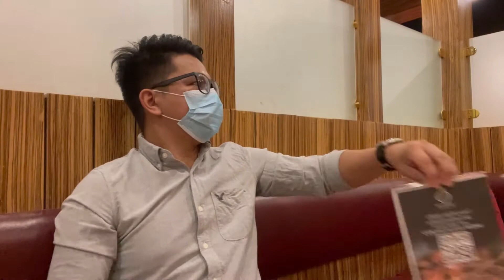Backyard Grill Riyadh | Babyback Ribs | Food Review | Karloz Miguel TV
Tryin out their baby back ribs sobrang sulet at sarap talaga!!! More please